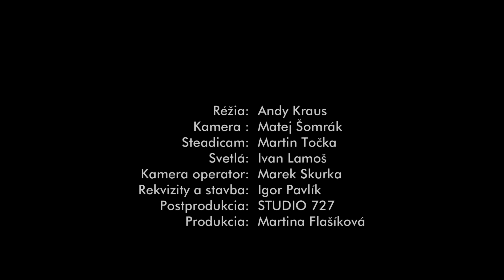Forsomeone - Make you feel my love (cover)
Prvý videoklip For Someone k pesničke Make you feel my love od Adele